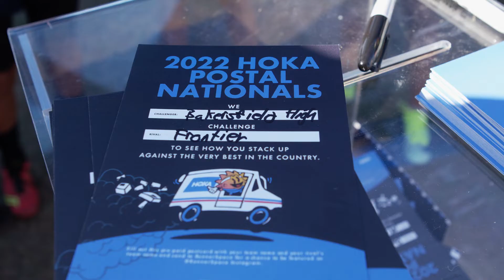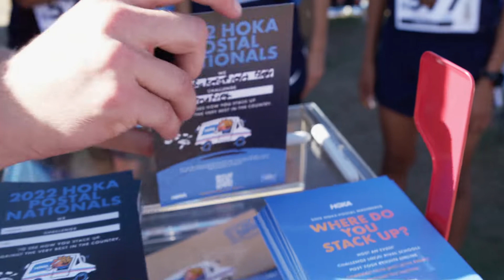Leo's Learnings McFarland 2022Leo's Learnings - McFarland USA Jim White Invitational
In season 3, episode 4 of Leo's Learnings, Leo Manzano heads to McFarland, California to check out the McFarland USA Jim White Invitational, one of the most exciting invites of the early season!

To learn more about the HOKA Postal Nationals program, as well as view the final rankings,

Hosted by two-time Olympian and all-around good guy Leo Manzano, Leo's Learnings gives viewers an entertaining and informative look at the professional side of the sport. Through guest interviews with athletes and influencers, offering training tips, and issuing challenges, Leo's Learnings is a must-watch for any fan of track and field.